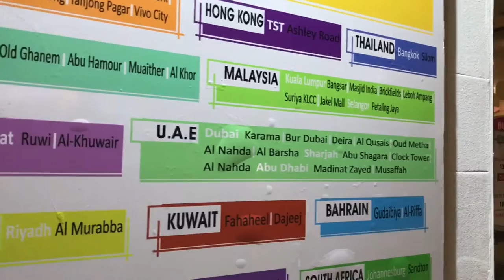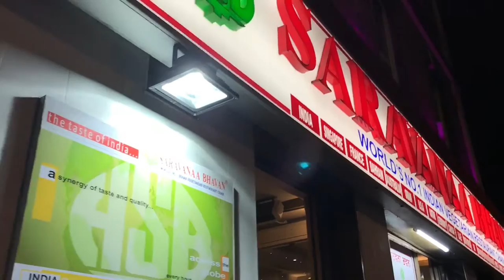World's first Indian vegetarian restaurant Chain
World's first Indian vegetarian restaurant Chain southall branch of UK